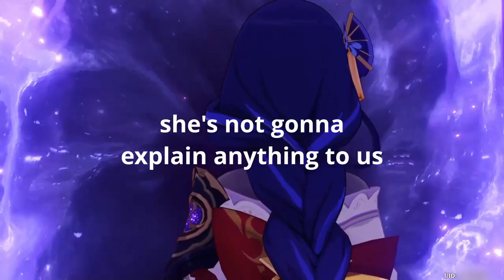EI'S QUEST IS JUST SUPERIOR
if i ever cry like this again,

- Ukranian Artist's Paypal (they got a friend to set it up)

~CHAPTERS~
0:00 - Intro
0:47 - Investigating Mt. Yougou
12:59 - Who is "She"?
16:46 - A Little Outside Help
19:48 - The End of Oneiric Euthymia
28:34 - Banter